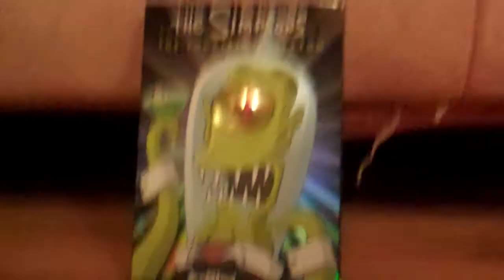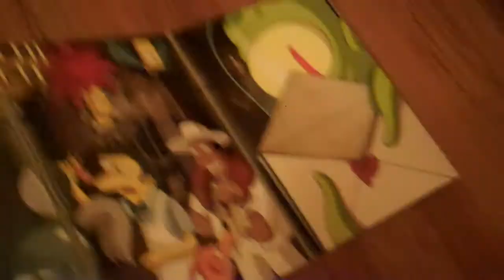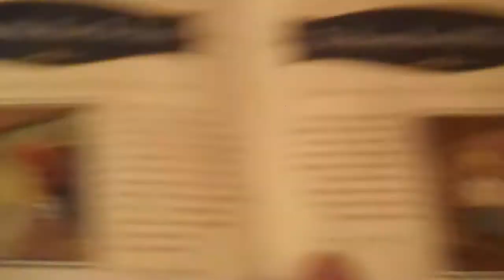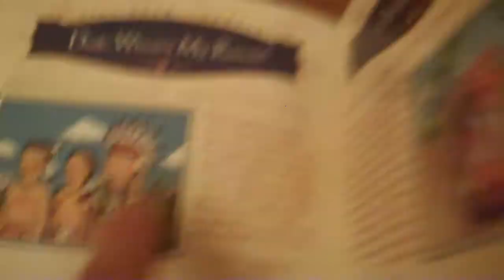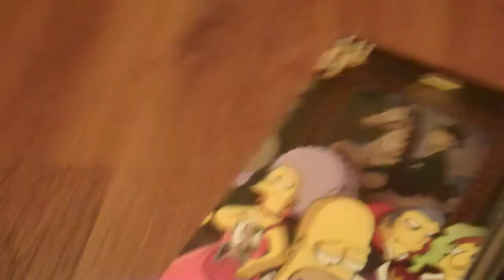The Simpsons season 14 box-set reveiw/unboxing